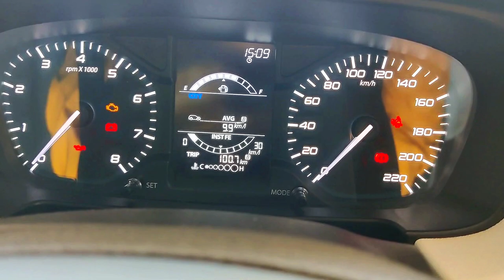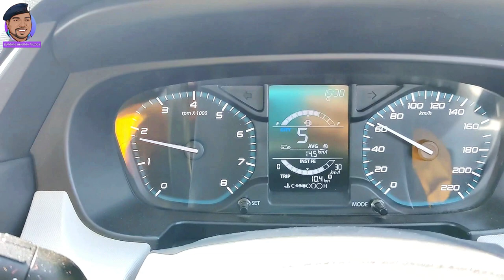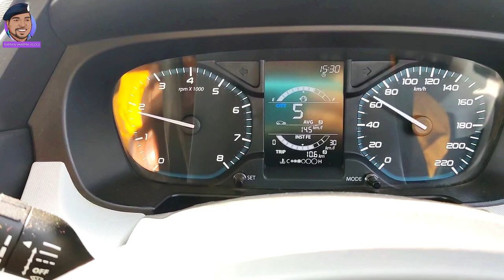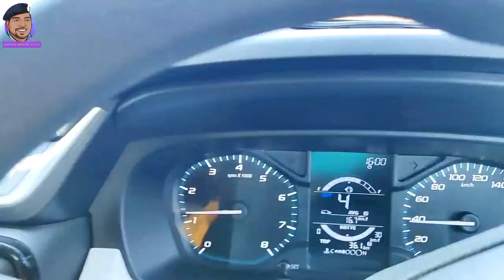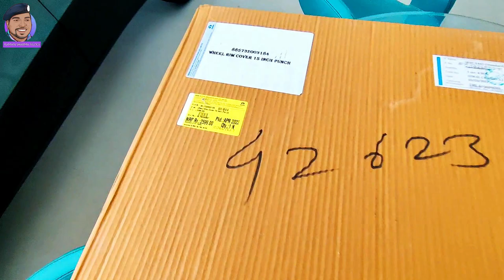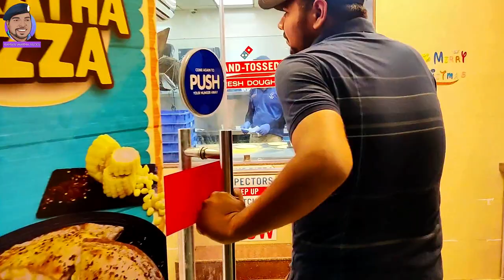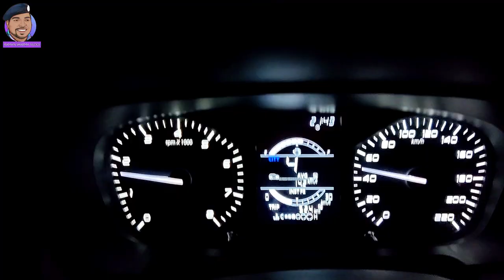Tata Punch drive experience and Wheel cap || एक बार तो मुसीबत टली || Genuine accessories benefits